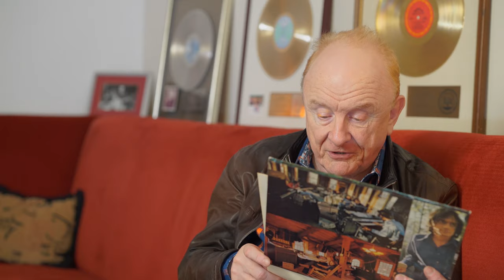James Taylor - One Man Dog (Peter Asher Interview #5)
Peter Asher on the making of James Taylor’s One Man Dog. THE WARNER BROS. ALBUMS: 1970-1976 is available now from Rhino as both 6-CD and 180-gram 6-LP sets as well as digitally.

Rhino pays tribute to Taylor with a new collection of all his Warner albums. Each album in the set has been remastered, a process overseen by Peter Asher, who signed Taylor to the Beatles’ Apple Records label in 1968, worked as his manager for 25 years, and originally produced several of these albums.